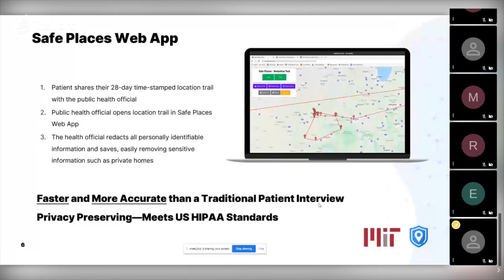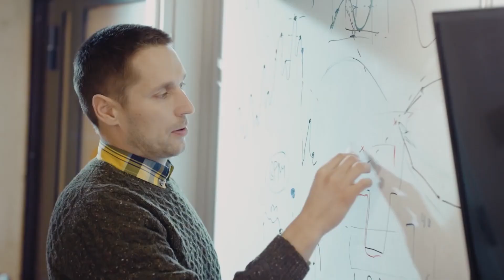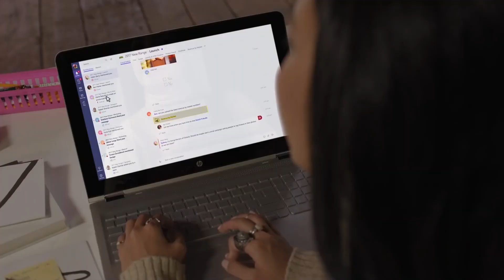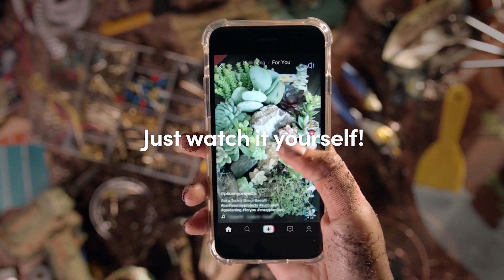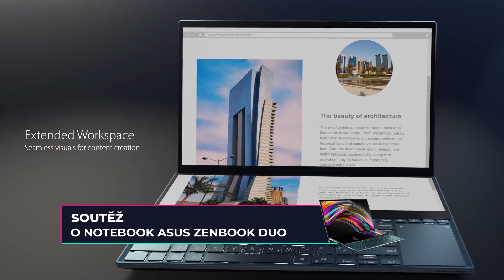GEEK News #1 s Alžbětou Trojanovou | Soutěž o notebook ASUS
Alžběta Trojanová se v karanténě nenudí a natáčí 14deník ze světa technologií. V prvním se podíváme, jaký hřebíček do rakve TIKTOKu chystá Google nebo jakou chybu aktuálně řeší Microsoft se svými Teams (a není bezpečnostní 😱). Mrkněte na to!

Jak soutěžit? Pusťte si GEEK News, zjistěte soutěžní otázku a správnou odpověď napište do komentáře pod video na YouTube. Soutěžit můžete 10 dní od publikování posledních GEEK News. V dalším díle vyhlásíme výherce.

👍 Líbilo se vám naše video? Dejte nám palec nahoru, napište nám to do komentářů a nezapomeňte sdílet se svými přáteli!